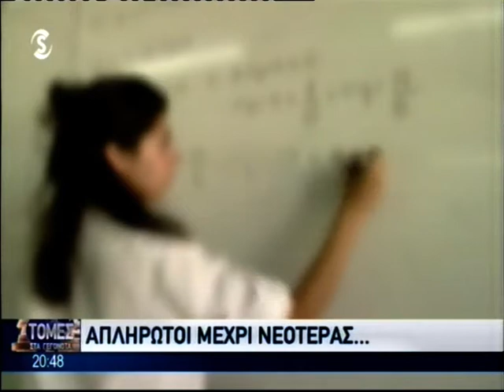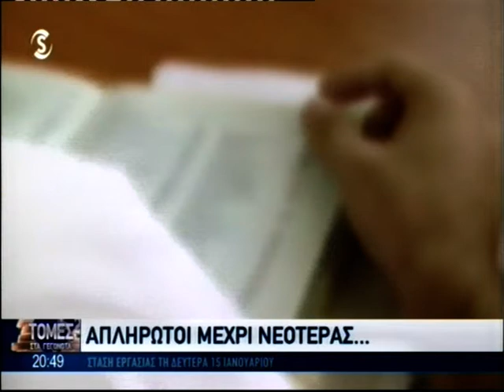"Στεγνά" Χριστούγεννα για 4.000 εκπαιδευτικούς στα ΚΙΕ